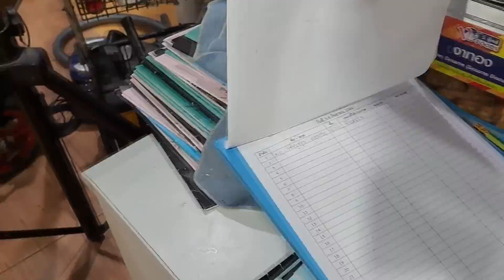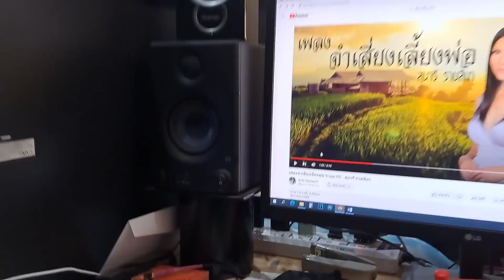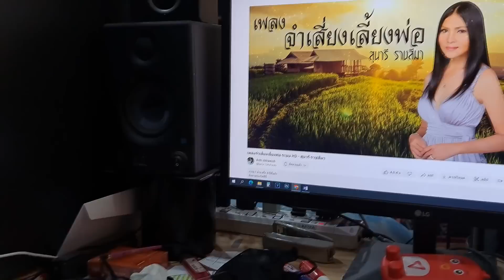ปั้นนักร้องใหม่ ปั่นนักร้องเก่า งานนี้เกือบมีมวย || อินดี้จูเนียร์ Ep.15